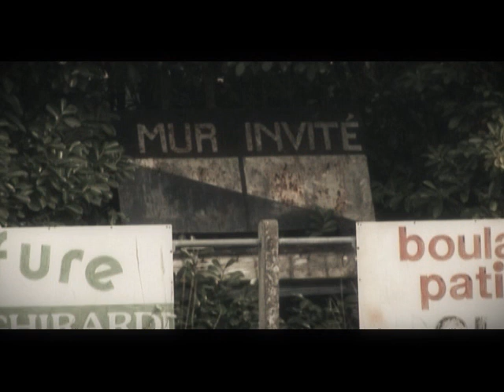Butane et Propane.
Extrait du film de Thierry Flamand: "Le rugby de clocher".